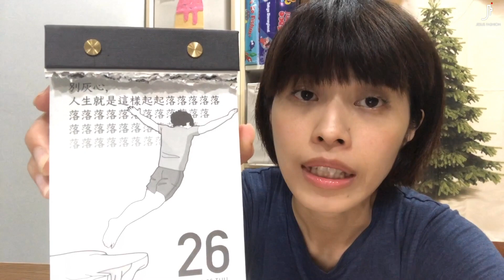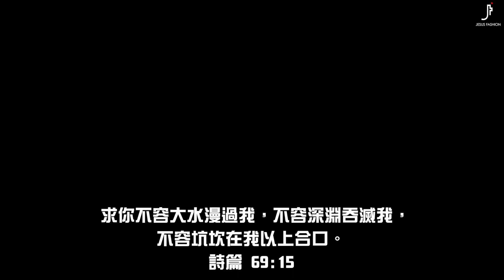頭號粉絲來搶答！明天開獎/日更挑戰/第十二天/【TreasureDay】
上一支影片 ▶ 【跟孩子聊聊爸媽的爸媽】日更挑戰/第十一天/We'sDay

晚上一打二扛兩隻回家的ㄇㄇ，
臨危受命要完成今天的影片，
人生怎麼這麼難⋯(比抽獎題目還難)